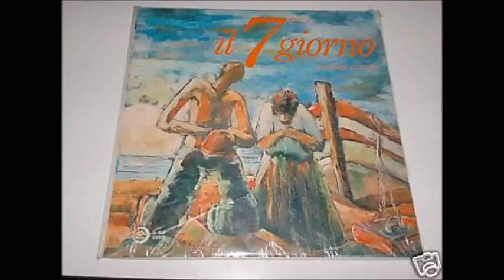Giuseppe Carrisi - Il 7° Giorno - 07. Venga il tuo regno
Giuseppe Carrisi - Il 7° Giorno. Ed. Paoline, 1977.